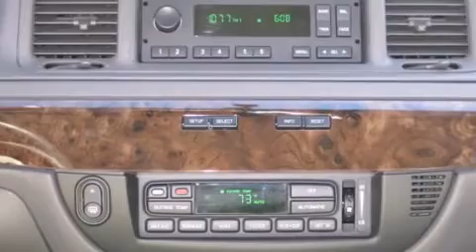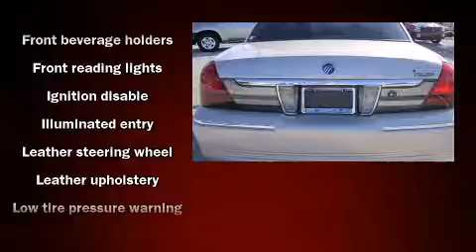2009 Mercury Grand Marquis LS in Daytona Beach, FL 32124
Gary Yeomans Ford Lincoln Mazda
1420 N. Tomoka Farms Rd.

Outstanding design defines the 2009 Mercury Grand Marquis. With less than 30,000 miles on the odometer, this 4 door sedan prioritizes comfort, safety and convenience. It features an automatic transmission, rear-wheel drive, and a powerful 8 cylinder engine. Top features include cruise control, leather upholstry, variably intermittent wipers, an automatic dimming rear-view mirror, a front bench seat, air conditioning, power door mirrors, and remote keyless entry. You and your passengers will enjoy the stereo system, which includes a CD player with AM/FM radio, and 4 speakers, providing excellent sound throughout the cabin. Passengers are protected by various safety and security features, including: dual front impact airbags with occupant sensing airbag, front SIDE impact airbags, traction control, brake assist, a panic alarm, and 4 wheel disc brakes with ABS. This car was designed with safety in mind, allowing you to drive with even greater assurance. Our team is professional, and we offer a no-pressure environment. We'd be happy to answer any questions that you may have. Please don't hesitate to give us a call.